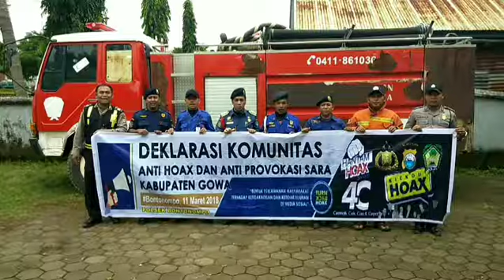Damkar Unit Bontonompo padamkan api hoax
Pantang pulang sebelum padam